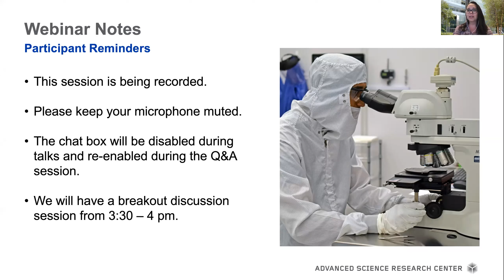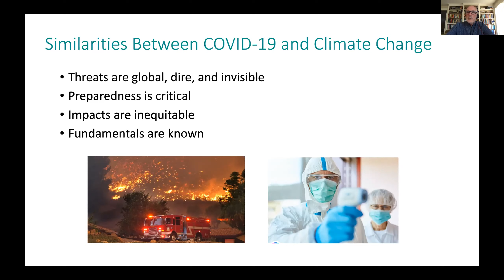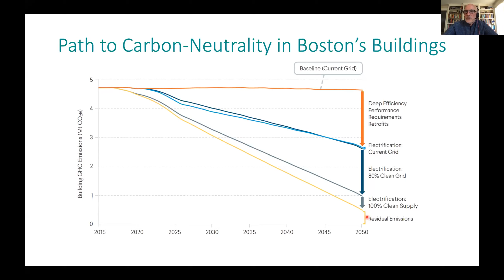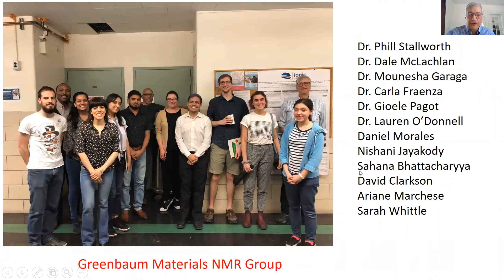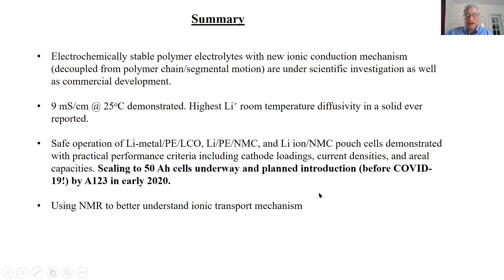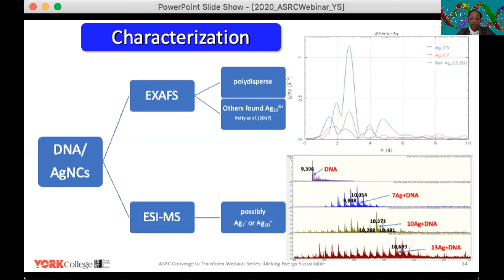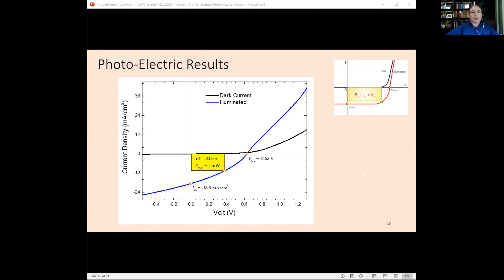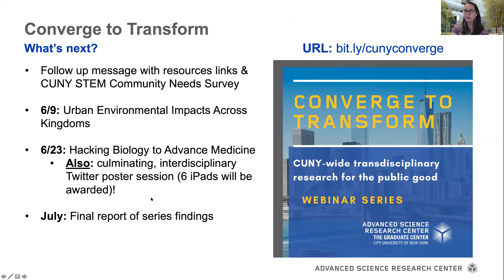Making Energy Sustainable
This event is the second webinar in the Converge to Transform series where we explore the importance of interdisciplinary, transdisciplinary, and convergence research programs for the public good. Making Energy Sustainable features a keynote by Cutler Cleveland, Ph.D., Associate Director, Boston University Institute for Sustainable Energy, and talks by faculty from across CUNY.

Speakers:
* Annette “Nina” Gray, Ph.D., Executive Director, ASRC and Associate Dean for the Sciences, The Graduate Center
* Charles Vörösmarty, Ph.D., Director, ASRC Environmental Sciences Initiative and Professor of Civil Engineering, The City College of New York
 * Cutler Cleveland, Ph.D., Associate Director, Boston University Institute for Sustainable Energy
 * Steven Greenbaum, Ph.D., Distinguished Professor, Department of Physics, Hunter College
 * Yolanda Small, Ph.D.,Associate Professor, Department of Chemistry, York College
* Igor Kuskovsky, Ph.D., Professor and Executive Officer, Department of Physics, The Graduate Center and Queens College